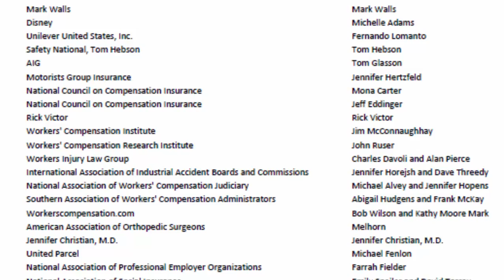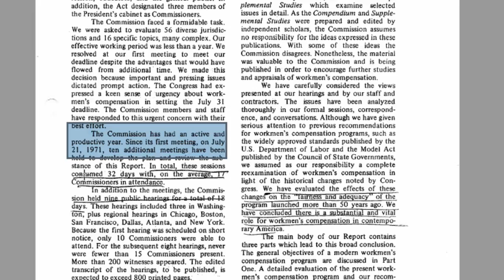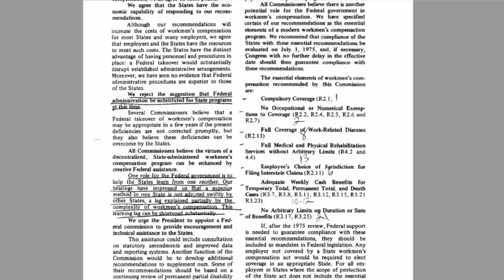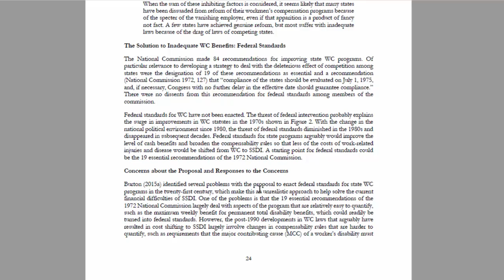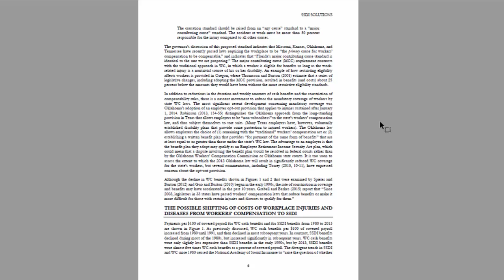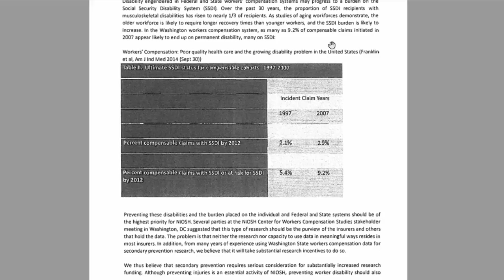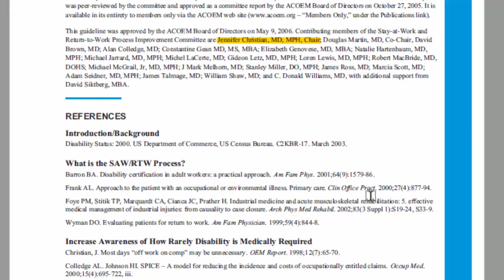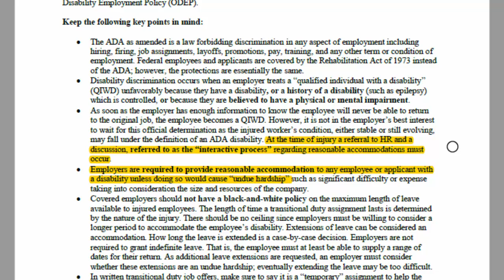WC National Conversation: Political Influence, History, And Current Major WC Issues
There has been questions about the fairness and adequacy of the current workers compensation system.  On May 10-11, 2016 39 individual stateholders came together representing various interests.

In this video you will get a detailed overview of the pre-meeting documents that review the political influence, history, and current major issues facing the workers compensation industry today.

COMPClub is a dynamic workers' comp cost reduction training organization. OUR MISSION is to effect change in workers’ compensation and set the industry standard for cost-containment best practices. Join as a valued guest to the next live stream COMPClub training.

Workers’ Compensation Industry’s #1 Training Manual: Save 20%-50% on Your Workers’ Compensation Costs! Our guidebook is based on decades of the combined hands-on field experience of the industry’s leading cost-reduction expert and the most-respected professional organization. The book covers how to: Assess your workers’ compensation program, design the most cost-impacting strategy, roll out comprehensive changes to your organization, and monitor and manage the program going forward.

Workers Comp Roundup is an award winning blog on workers’ comp cost containment best practices.  Sign up to receive tip delivered straight to your inbox weekly.

- Michael Stack